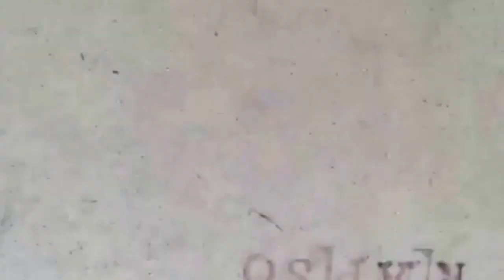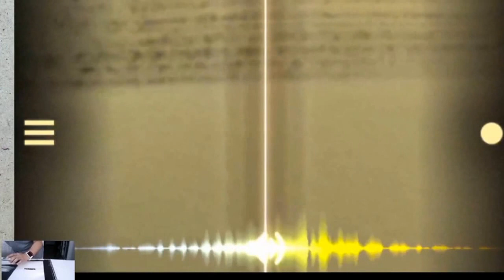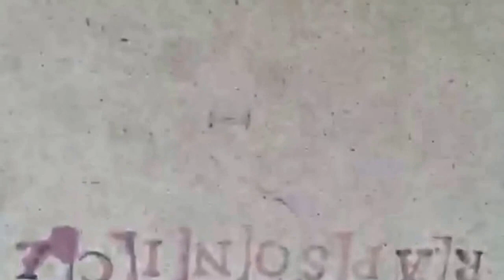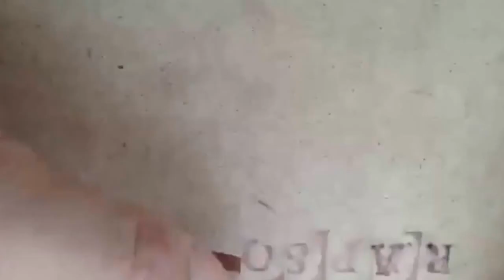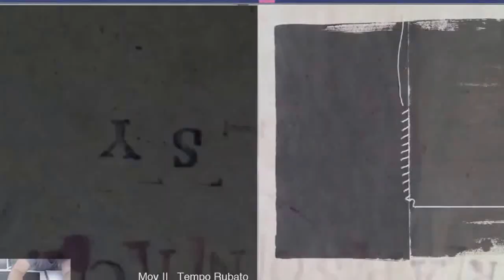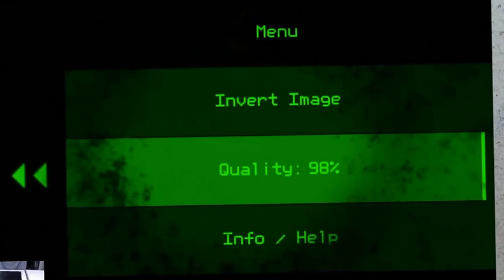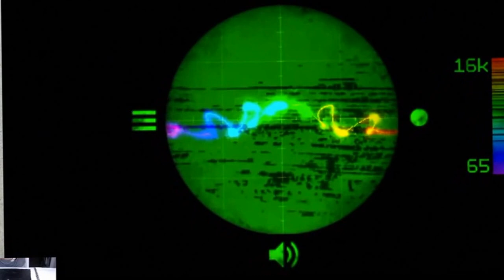Rapsonica x8_sy SN II en 3 movimientos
Autor: Sylvia Molina
Obra interpretada para concierto: Rapsónica x8

Lugar: Caja Negra del CUART
UASLP_ México

2 pm hora México
9 pm hora Madrid

Rapsónica x8, concierto de música electroacústica. Conjunta en un evento la muestra de proyectos finales de los alumnos de los talleres: Escultura Interactiva e Interfaces, la participación de la Orquesta Sinfónica de Ordenadores de Cuenca (ACuOSO) mediante una conexión on-line, una nueva edición de la Orquesta Sinfónica de Ordenadores de México (OSO_MX) y la participación de artistas invitados.

Interpretes
Interpretes: Alumnos del curso de Escultura Interactiva e Interfaces Expresivas
Compositora: Tecla Martínez
Artistas Invitados: Sophy Macuac, Miguel Ángel Rivera, David Ortiz, Jorge Cabrera y Tony Méndez
Artistas on-line: Sylvia Molina y Julio Sanz-Vázquez
Coordinación: Joaquín R. Díaz

Leyenda de apoyo: This work was supported by PAPIIT-DGAPA UNAM under Grant IN-IG100915